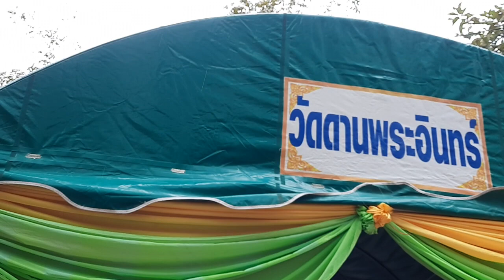พระอาจารย์พลเปิดกระทำพิธีบวงสรวง ผู้คนขนลุกซู่ วัดดานพระอินทร์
ติดต่อสื่อสารถึง "บ่าวหอมสุริยันต์" ตามช่องทางเหล่านี้ครับ
@ID Line : cdi2505 สุริยันต์ ขวัญมุกดา

ช่องยูทูบ “บ่าวหอมสุริยันต์ สเตชั่น”

ช่องยูทูบ”แม่บ้านบ่าวหอม รักลุงพล”

Facebook เฟสบุค "บ่าวหอม สุริยันต์"